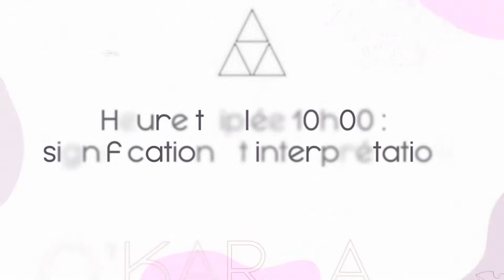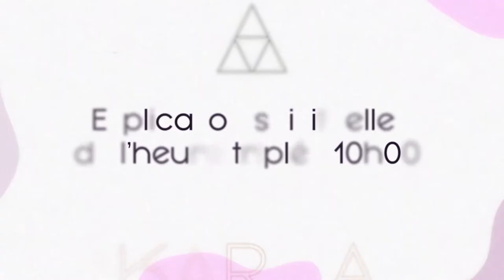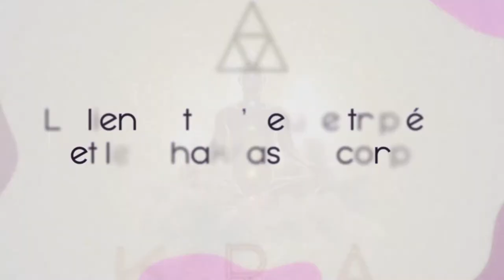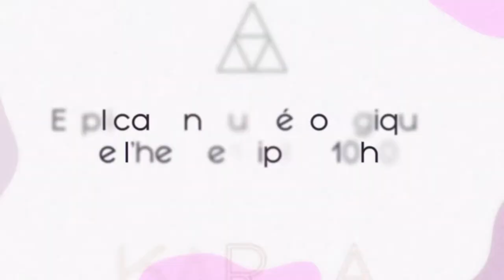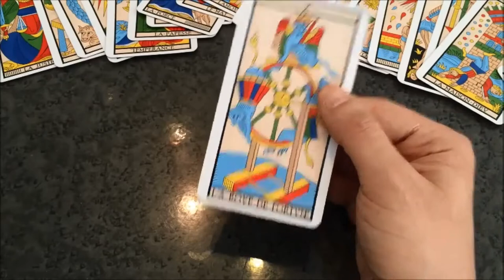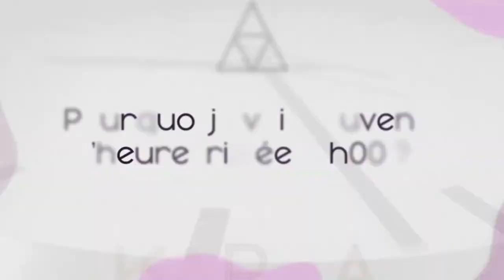🕛 HEURE TRIPLÉE 10h00 - Interprétation et Signification angélique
Vous souhaitez aller plus loin dans l'interprétation des heures miroirs ? 📖​

💎 Si vous souhaitez vous munir de pierres naturelles pour amplifier le présage des anges, rdv

Signification de l'heure triplée 10h00 : Explications des messages angéliques 👼
00:11 Heure triplée 10h00 : Signification et interprétation
01:11 Heure triplée 10h00 : Signification
01:43 Interprétation angélique de l’heure 10h00
02:16 Explication spirituelle de l’heure triplée 10h00
02:56 Amplifiez vos présages avec les pierres naturelles
03:53 Le lien entre l'heure triplée et les chakras du corps
04:26 Explication numérologique de l’heure triplée 10h00
05:19 L’heure triplée 10h00 avec le tarot
05:53 Aspect positif de l’arcane
06:16 Aspect négatif de l’arcane
06:38 Pourquoi je vois souvent l’heure triplée 10h00 ?
06:53 Quel message se cache derrière l’heure triplée 10h00 ?
07:15 Pourquoi voir l’heure triplée 10h00 est un signe ?